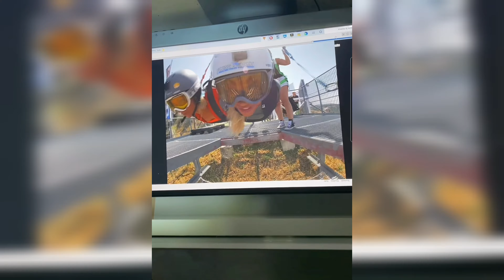Ilary Blasi si lancia da una ZipLine e prende in giro Francesco Totti